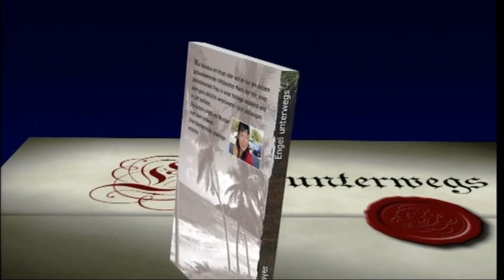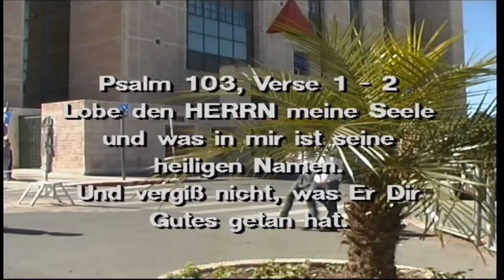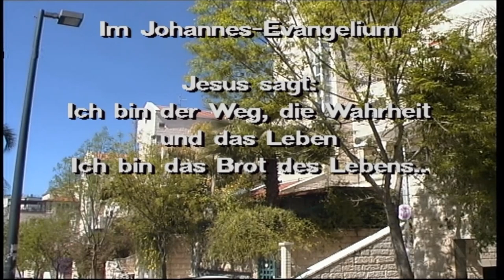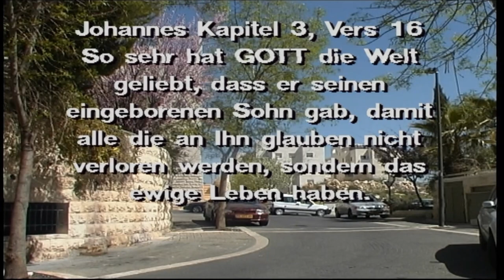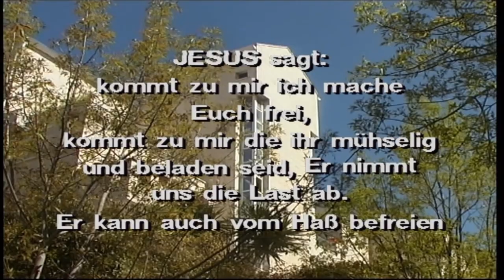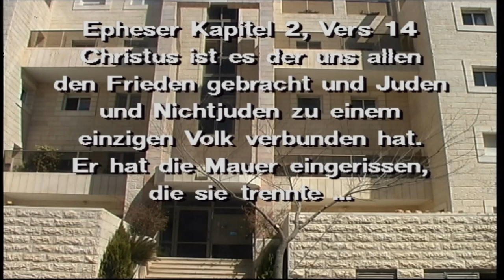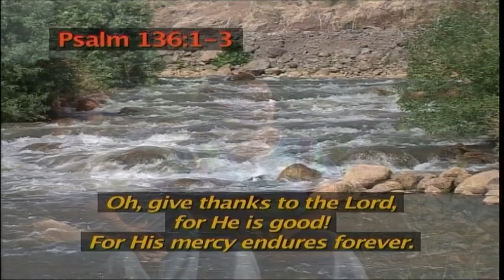Lichtblick - Hatim und Renate aus Rama, Galiläa